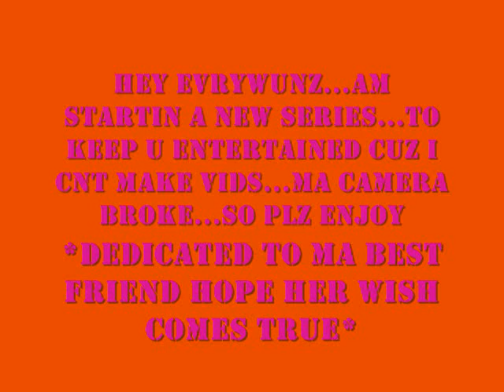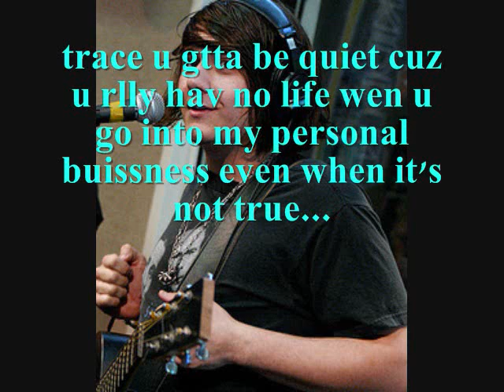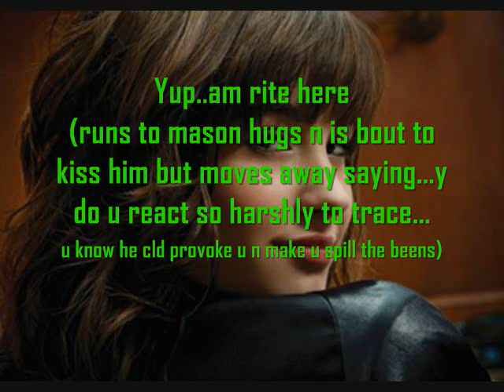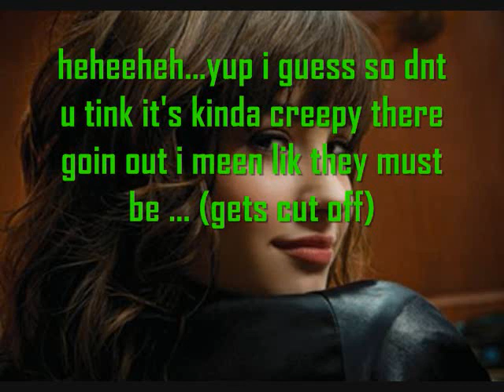Metro Station ~love story~ episode 1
episode 1
series about mason n demi secretly dating cuz they r trying to hide a secret..
wen will u no keep watchin
SRRY BOUT DA SMALL TXT IF U CLDNT REED IT IN DAT SCENE DEMI AND MASON KISS N DEMI RUNS OUT THE BACK GATE:))